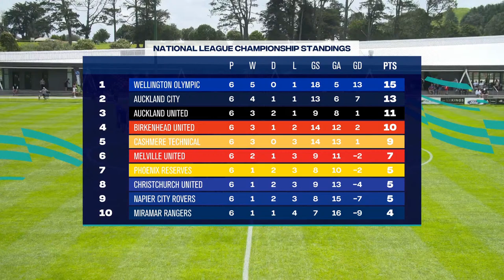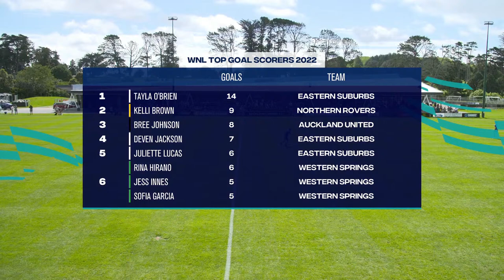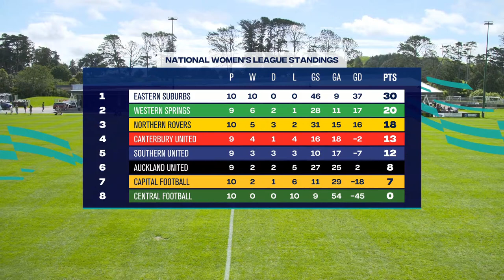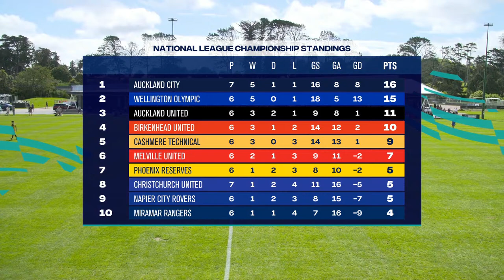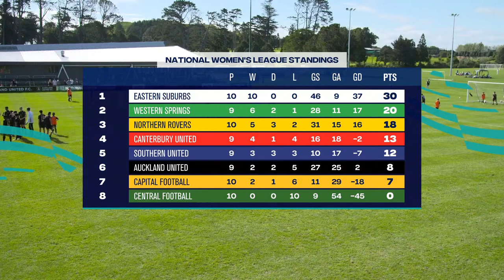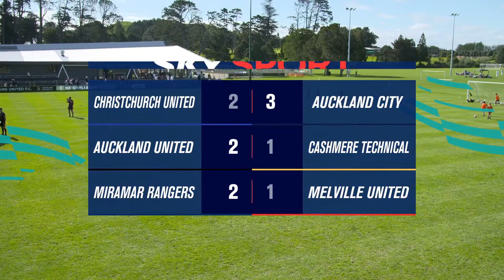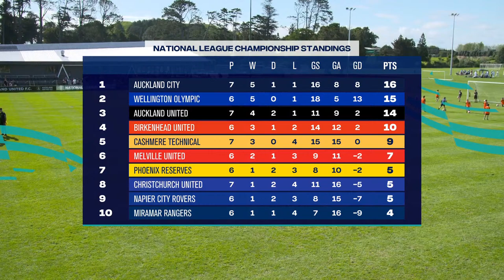Football: National League - Auckland United v Cashmere Technical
Cashmere Technical could overtake Auckland United if they could get a win at United's home ground of Keith Hay Park; a win for United keeps the pressure on for a top two finish and a place in the Final